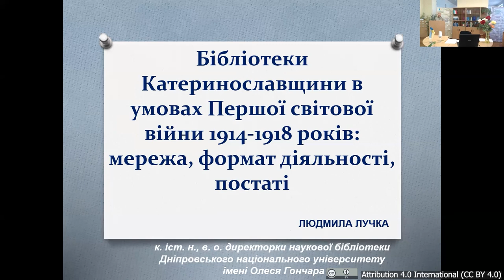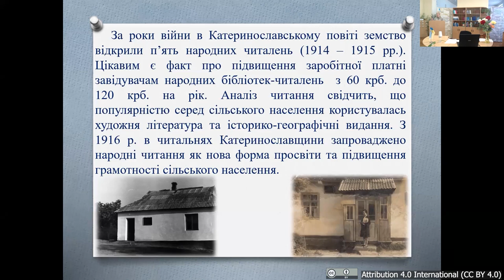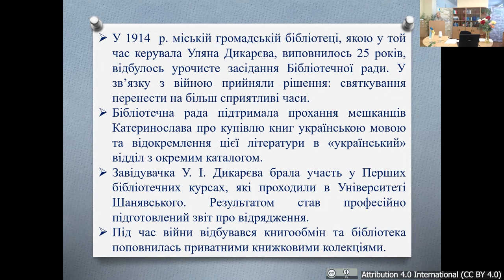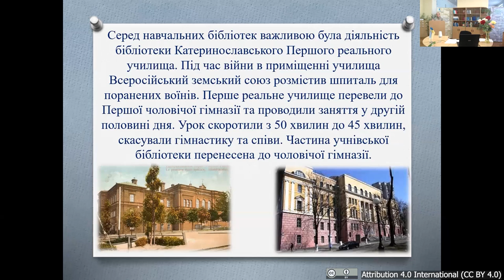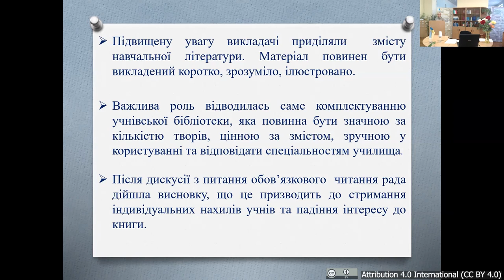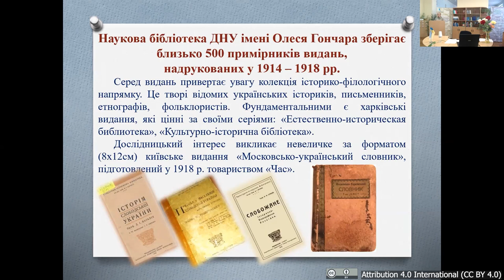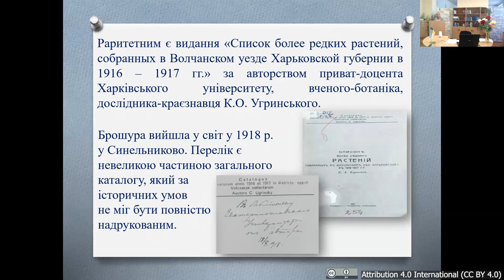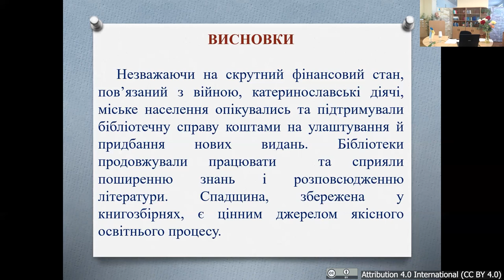UniLibNSD-2022 Людмила Лучка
БІБЛІОТЕКИ КАТЕРИНОСЛАВЩИНИ В УМОВАХ ПЕРШОЇ СВІТОВОЇ ВІЙНИ 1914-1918 РОКІВ: МЕРЕЖА, ФОРМАТ ДІЯЛЬНОСТІ, ПОСТАТІ
Досліджено мережу бібліотечних осередків різного підпорядкування. Висвітлено стан та функції діяльності під час воєнних дій. Увагу приділено процесам комплектування та обслуговування різних читацьких категорій. Проаналізовано форми читання та популярні види літератури, що надходили до Катеринославської губернії. Розкрито значний внесок Попечительських (опікунських) рад у підтримку бібліотечної діяльності краю. Простежено історичний шлях книжкових видань зазначеного періоду.